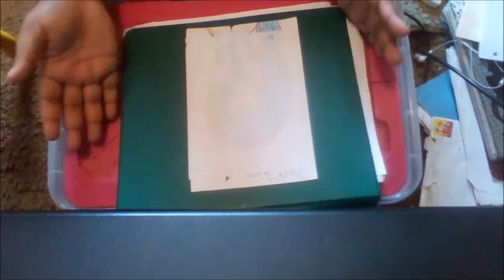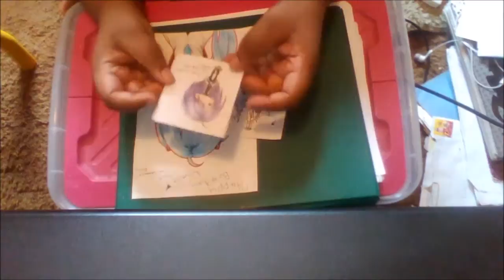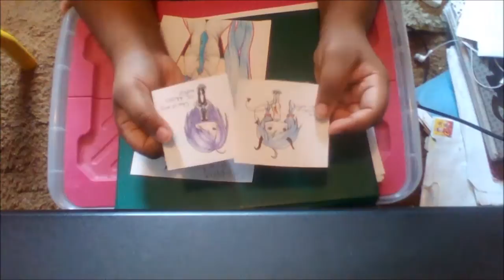Package Opening from Chemical Envy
Loved everything!~